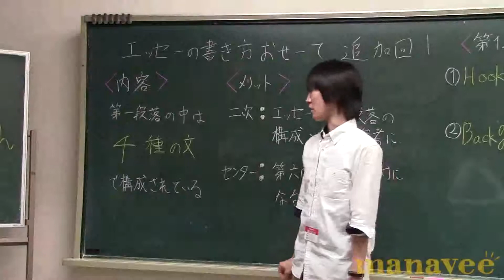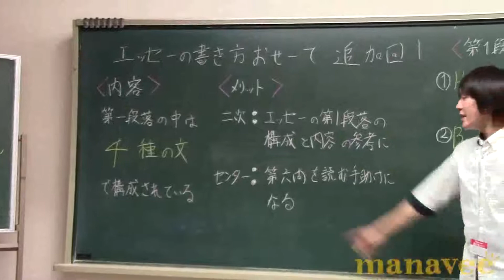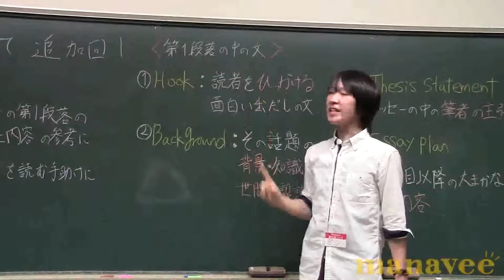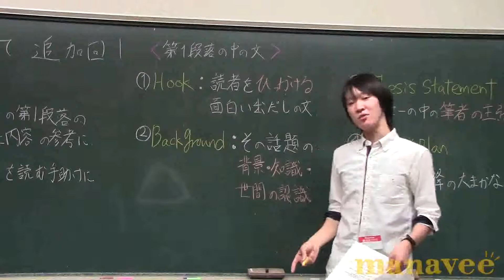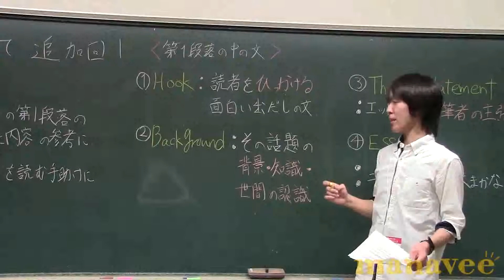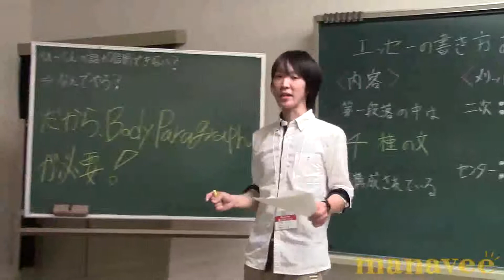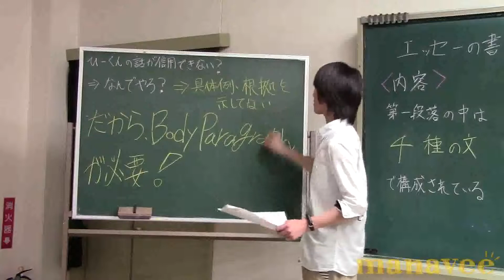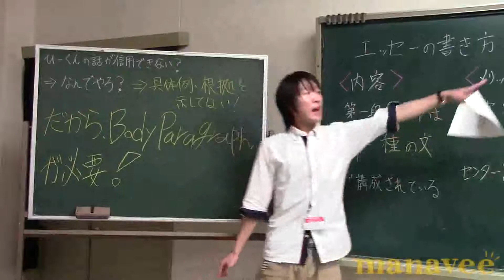第１段落の中の４種の文！？-9